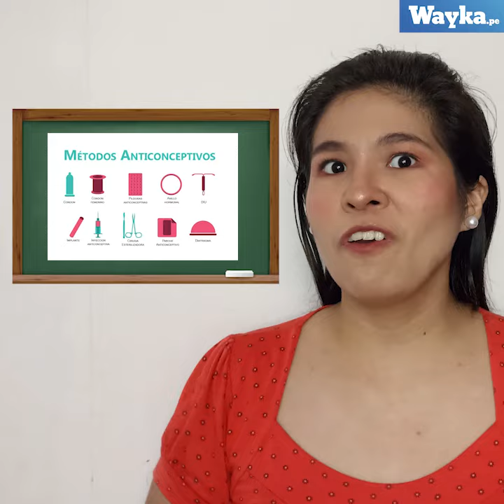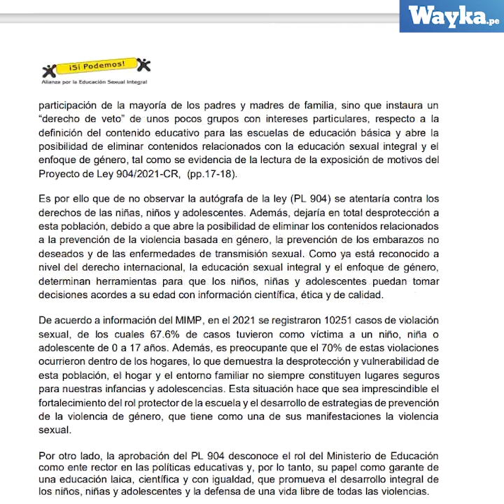El otro partido que Perú podría perder mañana: LA EDUCACIÓN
- Existen diferentes métodos anticonceptivos...
- ¿Qué? ¡No! La abstinencia es lo único que permite Dios.
Así serán las clases si el presidente Castillo no observa la ley 904.